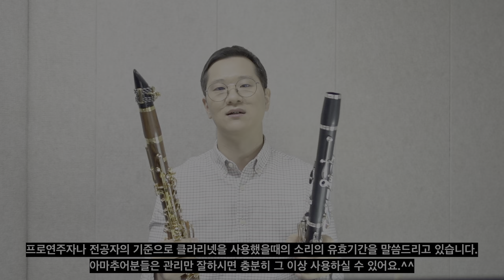우에벨 슈페리어 모페인 클라리넷 리뷰 2부 (Uebel Superior Mopane Clarinet Review 2)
[우에벨 슈페리어 모페인 클라리넷 리뷰 2부]
제가 사용중인 우에벨 슈페리어 클라리넷의 새로운 버전인
슈페리어 모파인 클라리넷을 만나보았습니다.
구경 한번 해보세요~^^

 (Uebel Superior Mopane clarinet Review 2)